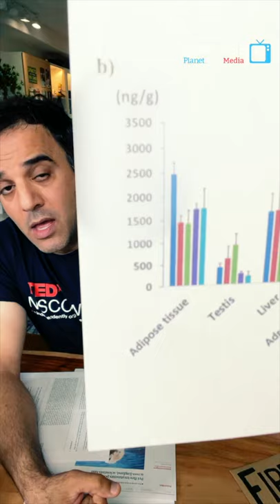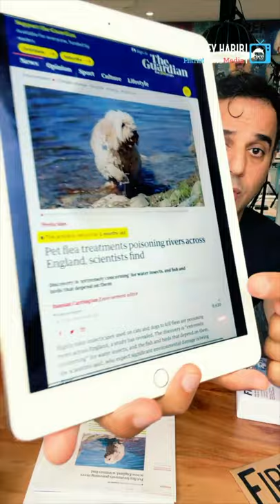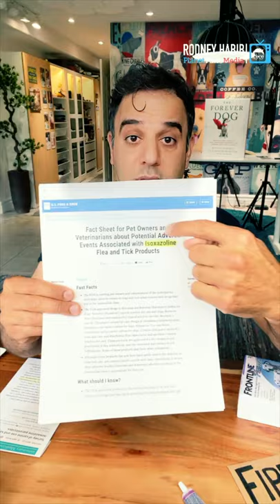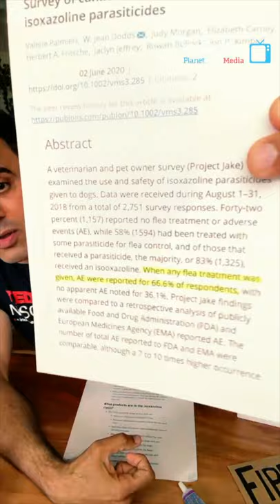Are you using flea & tick meds? You’ll want to hear about this study!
with Dr. Karen Becker